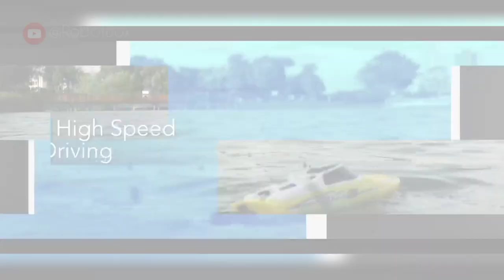VOLANTEXRC RC Boat Remote Control Boats for Pools and Lakes 2.4 GHZ 20MPH RC Boat.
Hi,
That's it.